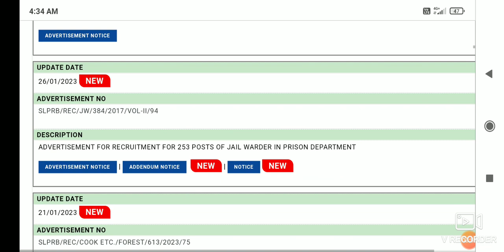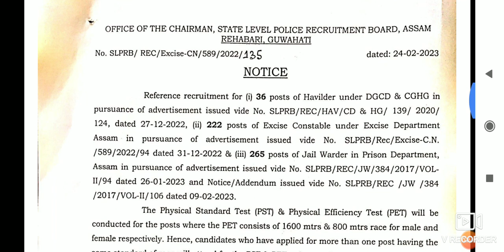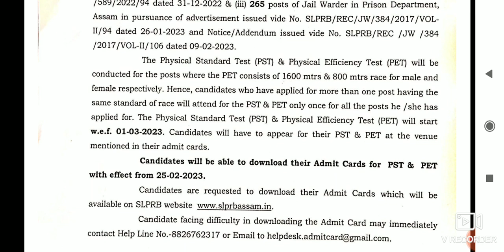//Assam police excise/jail wader তৰফৰ পৰা Important notice আহিছে//